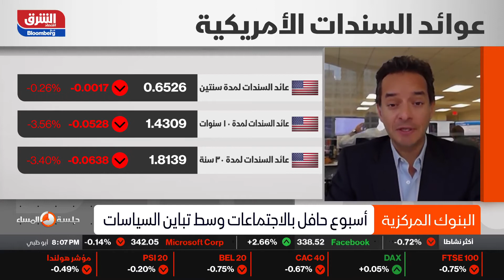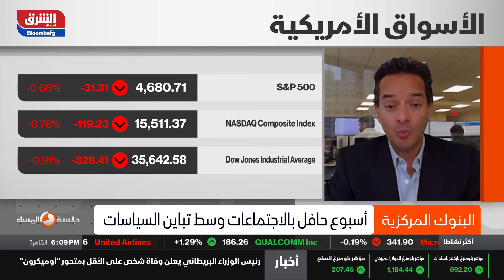Fed Policy Outlook For Bloomberg Dubai, December 13, 2021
Fed policy decision